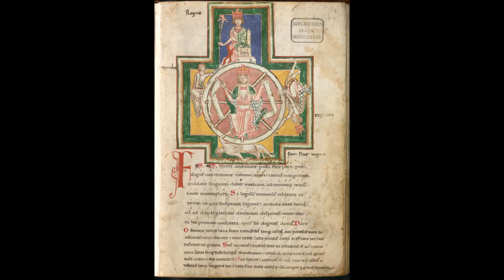tempus est iocundum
Primavera viste bosques y selvas,

y la tierra plena pide simiente (…)

En las altas ramas trinan los pájaros,

con celo buscan los toros a Venus,

pare el campo feraz y abre su seno

al tibio Céfiro; todo está húmedo,

confían los gérmenes en el sol nuevo (…)

No creo que los días primigenios

luciesen ni tuviesen otro aspecto,

primavera, primavera el gran orbe

libre del soplo glacial de los Euros,

cuando apareció el ganado, y el hombre,

dura estirpe, alzó la vista del suelo,

fieras a la selva, estrellas al cielo.

Y en el libro IV, la leyenda de Orfeo y Eurídice. Orfeo,

calmando con lira su herida

de amor solo en la playa a ti dulce

esposa al alba y ocaso cantaba (…)

Con su música, adormece a las fuerzas del inframundo

Conmovidas del canto iban las sombras

y espectros del hondo Érebo (…)

Y Eurídice puede salir. Pero se vuelve a contemplarla

el incauto amante enloqueció,

inocente (…)

¡ay, desmemoriado! Miró turbado.

Ahí se perdió. Roto el pacto del cruel

tirano tres retumbos dio el Averno.

¿Qué nos perdió, Orfeo, qué gran locura?

dijo ella. ‘Otra vez me llaman los crueles

Hados y vidria mis ojos el sueño.

¡Adiós: la noche me lleva, tendiéndote,

ay sin ser tuya, mis manos inválidas!’

Reversus e Graecia Neapolim, quod in ea primum artem protulerat, albis equis introiit disiecta parte muri, ut mos hieronicarum est; simili modo Antium, inde Albanum, inde Romam; sed et Romam eo curru, quo Augustus olim triumphaverat, et in veste purpurea distinctaque stellis aureis chlamyde coronamque capite gerens Olympiacam, dextra manu Pythiam, praeeunte pompa ceterarumcum titulis, ubi et quos cantionum quove fabularum argumento vicisset; sequentibus currum ovantium ritu plausoribus, Augustianos militesque se triumphi eius clamitantibus. Dehinc diruto Circi Maximi arcu per Velabrum Forumque Palatium et Apollinem petit. Incedenti passim victimae caesae sparso per vias identidem croco ingestaeque aves ac lemnisci et bellaria. Sacras coronas in cubiculis circum lectos posuit, item statuas suas citharoedico habitu, qua nota etiam nummum percussit. Ac post haec tantum afuit a remittendo laxandoque studio, ut conservandae vocis gratia neque milites umquam, nisi abens aut alio verba pronuntiante, appellaret neque quicquam serio iocove egerit, nisi astante phonasco, qui moneret parceret arteriis ac sudarium ad os applicaret; multisque vel amicitiam suam optulerit vel simultatem indixerit, prout quisque se magis parciusve laudasset.